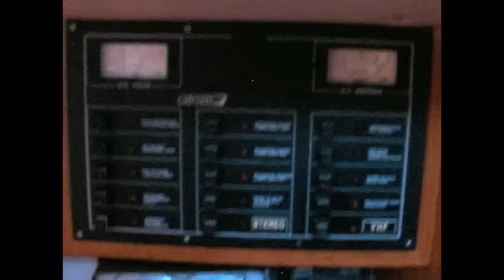Gib'Sea 362 used boat For Sale in Greece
Builder: Gib'Sea - Model: 362 - Year built: 1994
Price: € 45,000